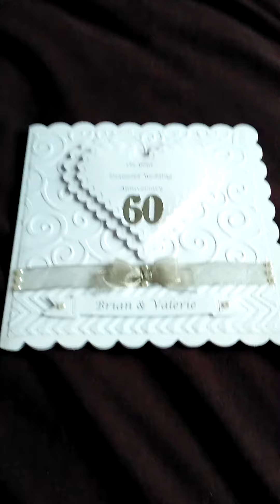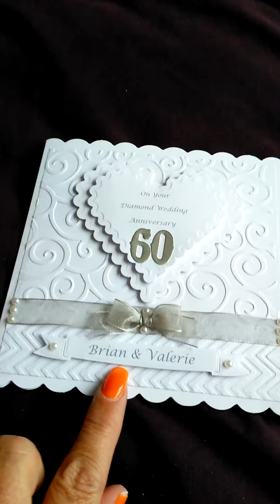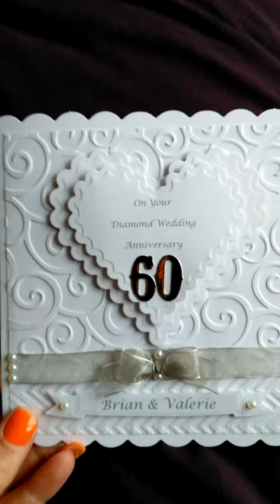What I've been up to today